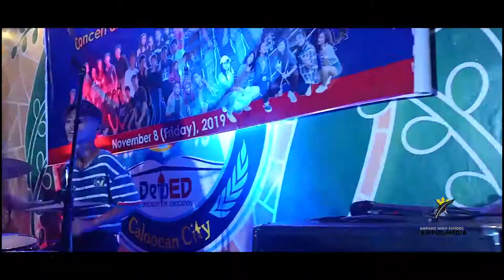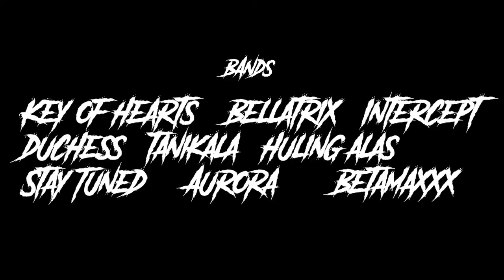AMPARO HIGH SCHOOL: Concert 2019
ALSO THANKS FOR
CAT's , BERT's and The Dancers (NOVEMBER AVENUE)